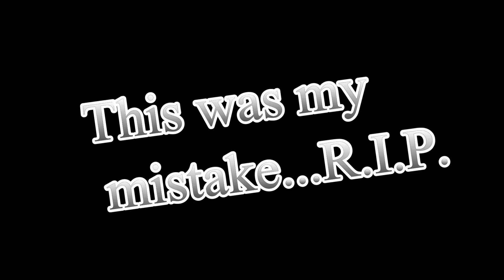COD WAW/Cheese cube unlimited.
This is the first video that was put on by my pc and it will get better. I didnt talk in this video because im still having trouble with my mic but there will be better videos.